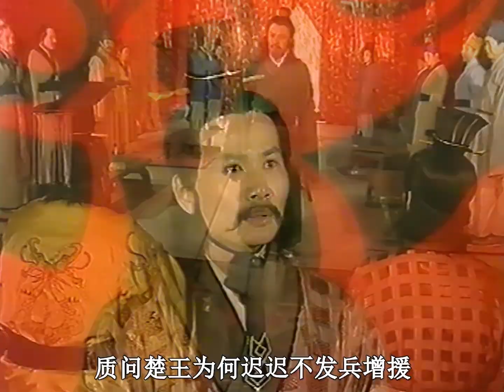男子在貴族家里白吃白喝三年，只為尋求一個機會證明自己